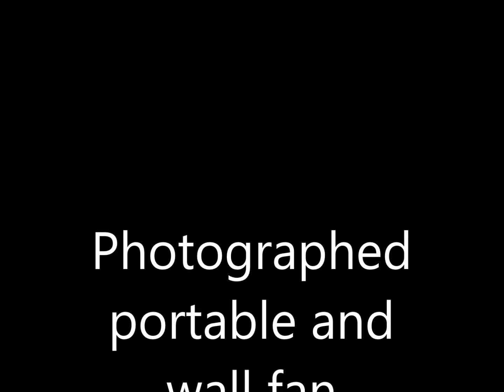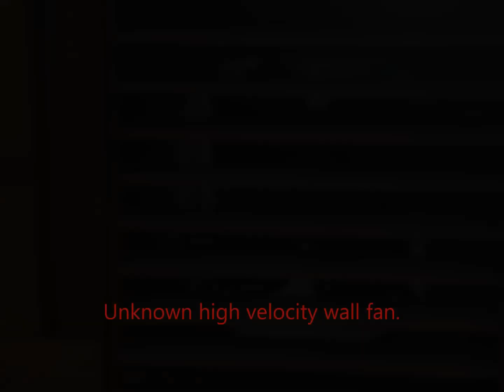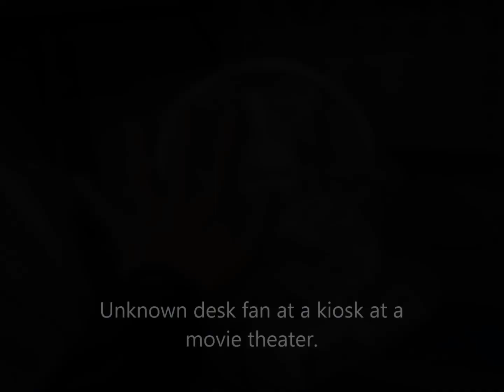Portable fan sightings fourth quarter of 2015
Some pictures of portable (pedestal (stand), floor, box etc) and wall fans taken last year in October, November and December.

Copyright/Privacy disclaimer: You MAY use my videos, as in use them in your videos, whether on YouTube or social media (Facebook, Twitter, Google+ etc), or even on television documentaries, but it would be excellent if you credit me as "Kat TheFanEnthusiast" from YouTube. You may take screenshots of my videos and use them on your slideshows, post them on social media etc.